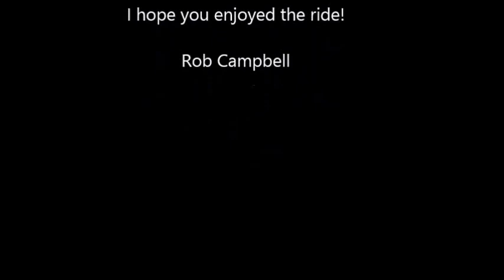Royalview red loop downhill